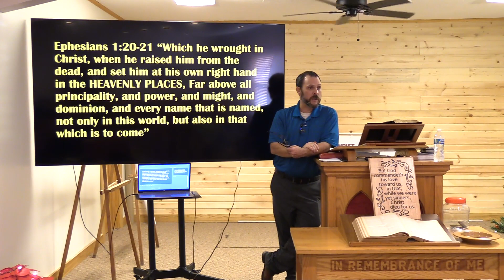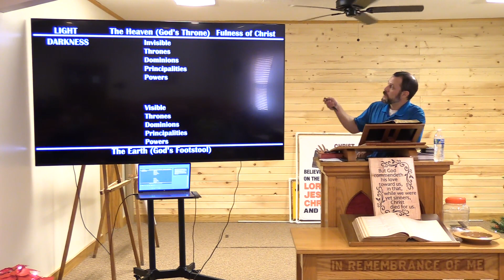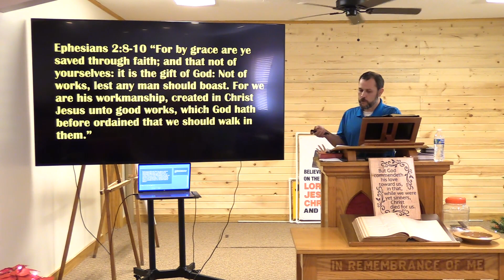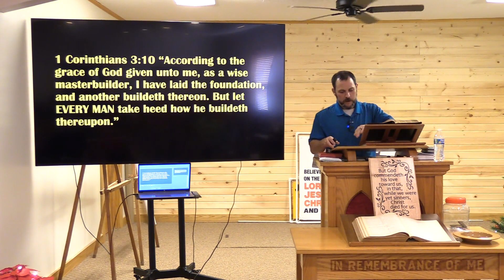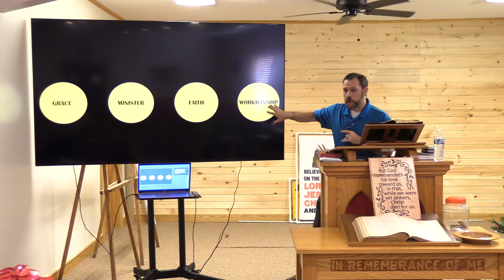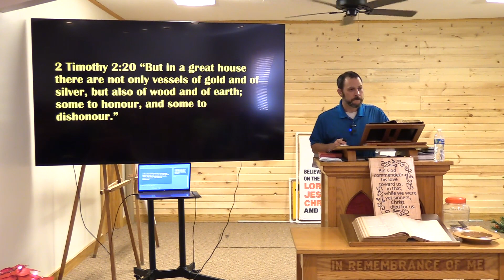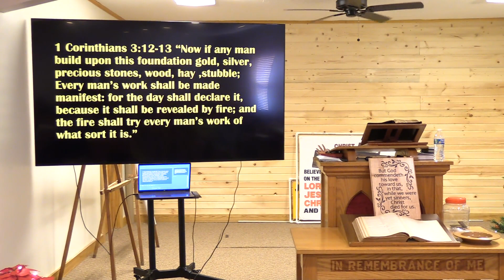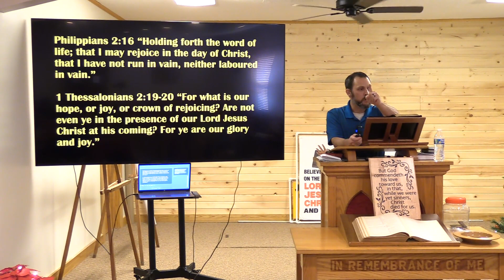11-19-23 Sun S2 Building upon the foundation. (Audio not great mic died)